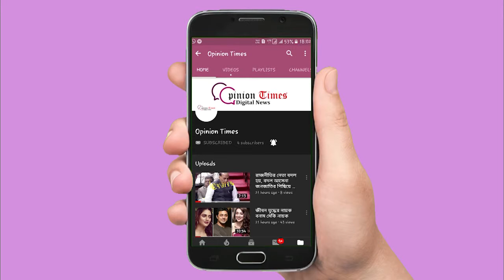মৃত বিজেপি কর্মীর বাড়িতে বিজেপির প্রতিনিধিরা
আমডাঙ্গায় মৃত বিজেপি কর্মীর বাড়িতে আজকে বিজেপির সংখ্যালঘু সেল-এর প্রতিনিধিরা আসেন। নেতৃত্বে ছিলেন ফাল্গুনী পাত্র, ব্যারাকপুর সাংগঠনিক জেলার সভানেত্রী। বিজেপি নিহতের পরিবারকে ১০ লক্ষ টাকা দেওয়ার প্রতিশ্রুতি দেয় এবং গ্রামে যাতে শান্তি-শৃঙ্খলা বজায় থাকে সেদিকে নজর রাখার কথা বলা হয়েছে।